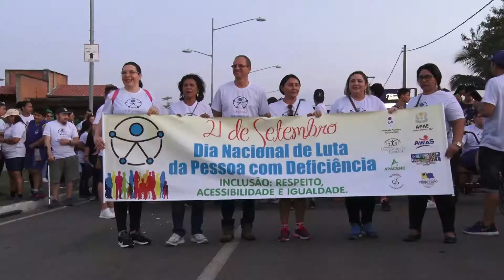INCLUSÃO CAMINHADA MARCA DIA NACIONAL DA PESSOA COM DEFICIÊNCIA